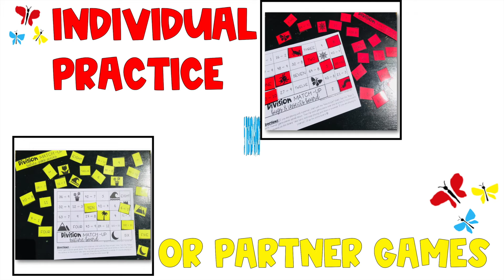Math Games for Hands-On Practice | Fun Math Games for Division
Who says math has to be boring worksheets all day? Make math fun with this hands-on math game that targets division and multiplication facts!

Students build fact fluency by matching each correct answer on the division math game board. This classroom resource is aligned to Common Core and other states' standards.

You can also use this math game for individual and partner practice. Homeschooling parents can also use this math game to give their kids additional math practice.